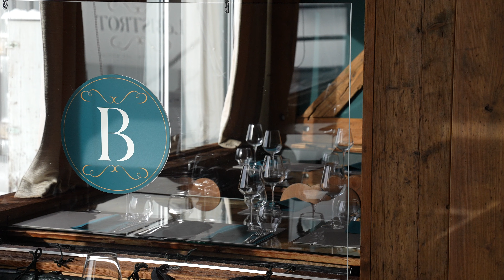Le Bistrot : le restaurant bistronomique des Attelas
Le Bistrot est situé à Verbier, à la gare d'’arrivée du Funispace des Attelas.

Le chef Bert de Rycker vous présente sa cuisine, ses inspirations et sa parcours.